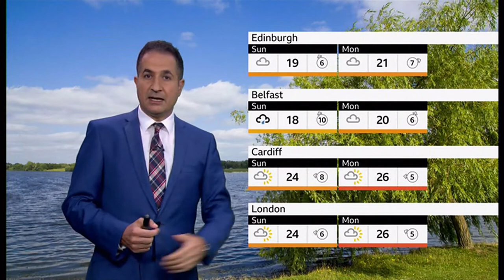Weather images of the day (sun or cloud) & warmer days (UK) - BBC&ITV weather - 2nd September 2021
1) Lots of listed and unlisted weather images of the day across the UK. Sun for some, cloudy for others yet again, but changes coming.
2) Changes on the way for the weekend and beyond, as high pressure finally moves after many days.
3) Outlooks too.

At 7pm BST (GMT) (UTC +1)).

This is not a forecast (but may contain outlooks).